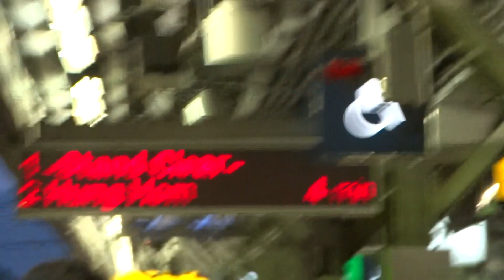回廠列車SP1900(車頭D217至車尾D219) 即將駛經粉嶺站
拍攝日期:2014年4月5日(清明節)
上傳日期:2014年4月14日
列車車序:000